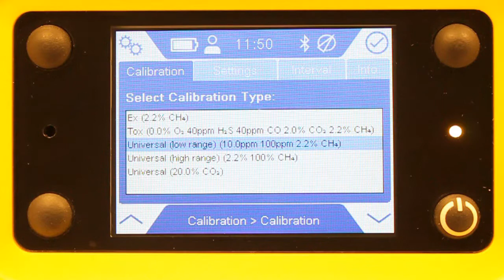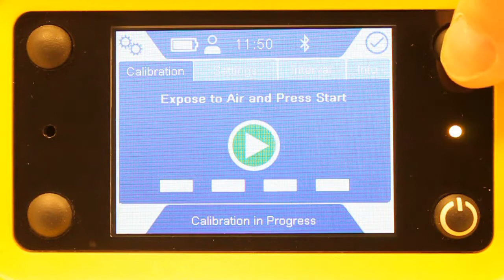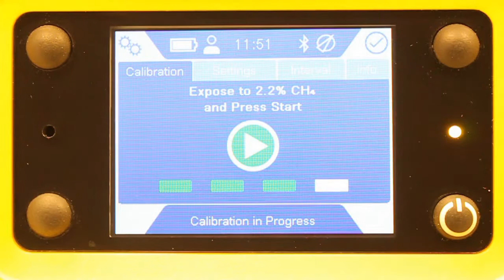IRwin Methane Leak Detector - How to make a 3-point Calibration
Quick Start Guide video on how to make a 3-point Calibration with IRwin Methane Leak Detector